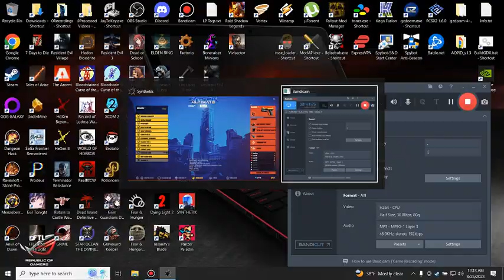Sythetik Ultimate - 5